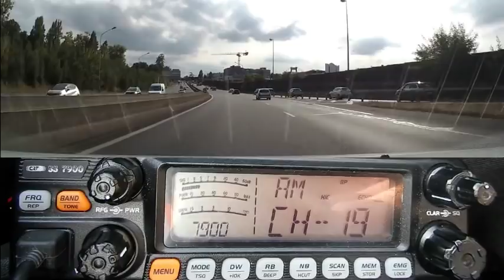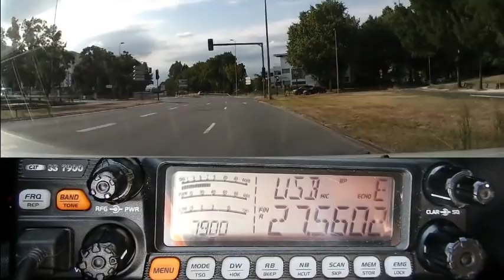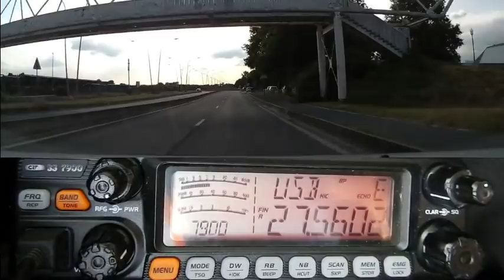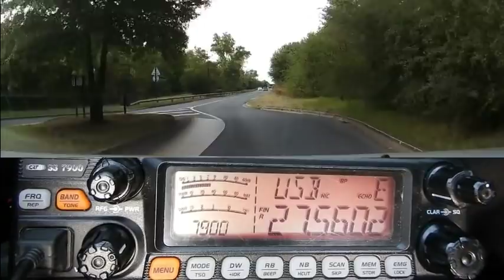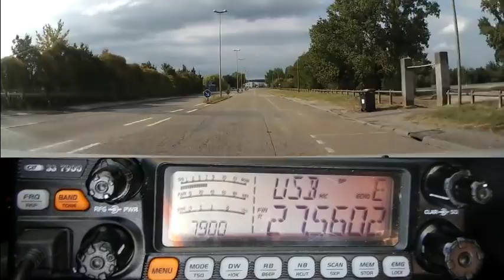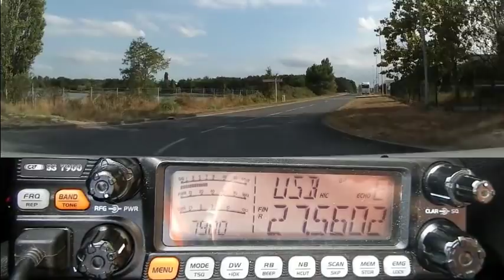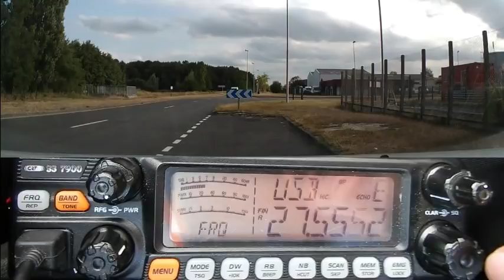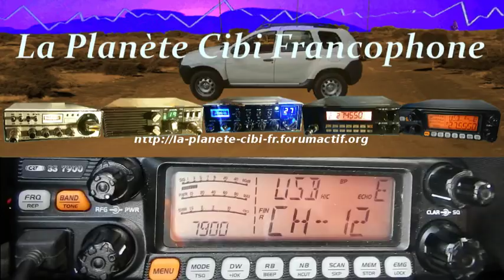Cibi propag plus QSO local (08 08 2018) CRTss7900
Merci les copains pour le QSO. ;)
73'51 de Dundee33 ~ 14DR33  ;)